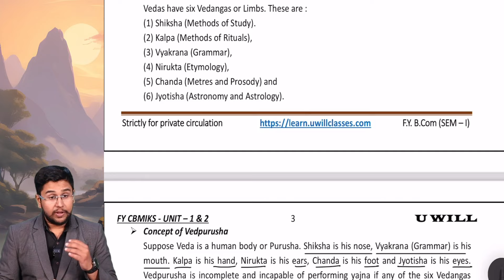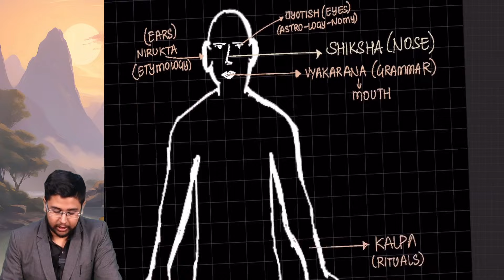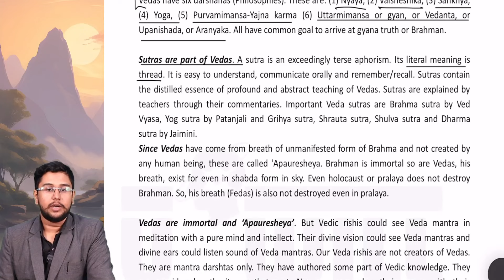M.S. University FY B.COM IKS (CBM) Unit-1 (Part-2)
VED, VEDANG & VEDANT